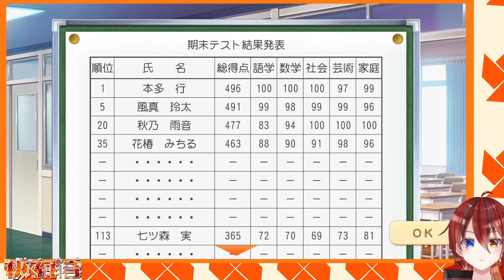【実況】キス、あんたからしろよ。【ときめきメモリアルGS4 #5 七ツ森実編】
家デート、毎回　涙

全部やるよ。

人生あまちゃんマルチクリエイターVtuberの秋乃雨音です。

エゴサ・総合タグ：
切り抜きタグ：